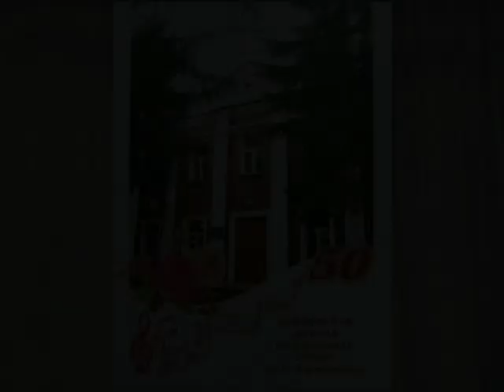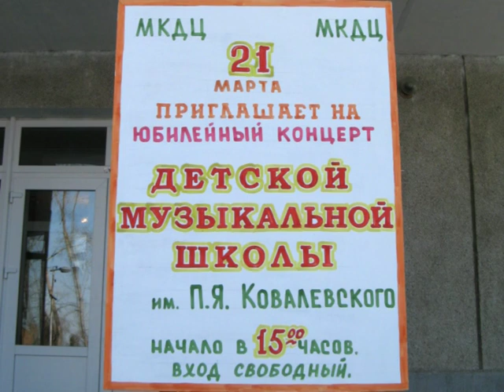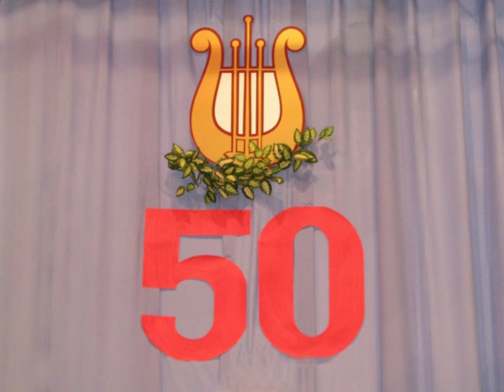6 часть 2009 г. Отчётный концерт ДМШ им.П.Я. Ковалевского города Калачинска Омской области.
Моей любимой Музыкальной школе МБОУ ДО им. П. Я. Ковалевского исполнилось 50 лет Я преподаю духовые инструменты